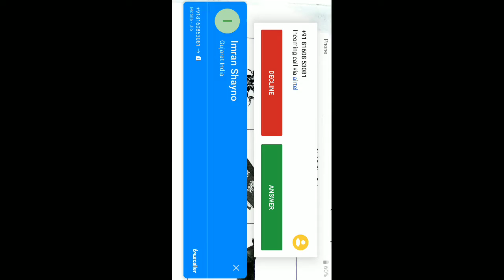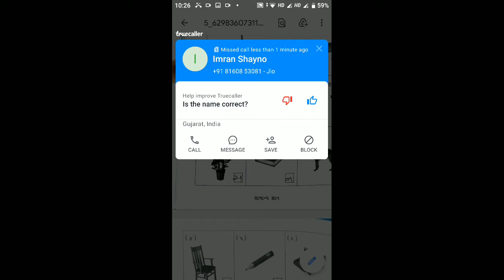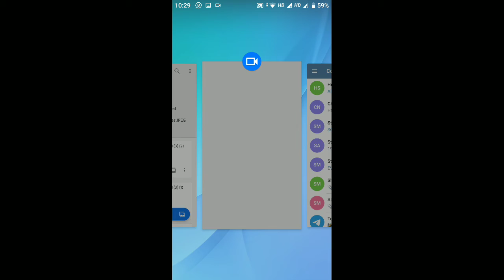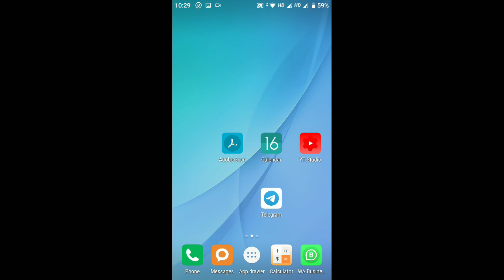10/05/2021, ધોરણ-01, સામાન્યજ્ઞાન